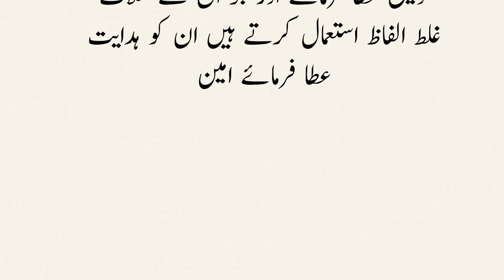EK Sahabi Ka Waqia | EK Ghareeb Sahabi Ka Rula Deny WALA Waqia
Es Video Me EK Sahabi Ka Waqia Bayan Kia Gaya Hy
EK Sahabi hazoor Pak Sy bahot Mohabbat Karta Tha Laki Woh bahot ghareeb Tha phir hazoor Pak ny unki Shadi Krai jab Woh Sahabi Shaheed ahuy to hazoor Pak apny hathon Mubarak Sy unhen qabar me utara
umeed Hy Waqia Apko Passand Ay Ga

Rohail voice
Zama Voice
islam advisor
Islamic Lifescycle
Anaya speaks